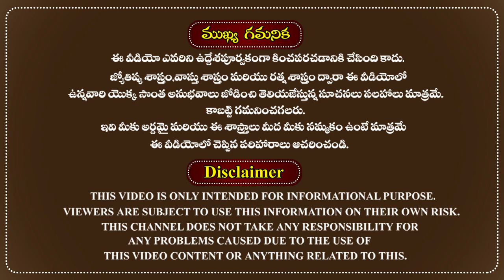ధనస్సు రాశి ఫలితాలు ఫిబ్రవరి | Dhanassu Rashi Phalithalu February 2024 Astrologer | DR RMP Shetty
ధనస్సు రాశి ఫలితాలు ఫిబ్రవరి | Dhanassu Rashi Phalithalu February 2024

Himayath Nagar Office Address 👇:
Seshu Villa Apts, 102, 1st floor, Road 4, Gagan Mahal Colony, Domalguda, Himayath Nagar, Back Side T.T.D Devasthanam, AV College Road, beside Balasai Mandir Gate no 2, Hyderabad, Telangana State, India. Pin Code 500029.

Madhapur Office Address👇 :
H. No. 1-98/9/3/32T, Plot No. 50, 4th Floor, Sai Dham Building, Opposite S.R.K. House, Cyber Hills Colony, VIP Hills, Silicon Valley, Image Garden Road, Madhapur, Hyderabad, Telangana State, India. Pin Code 500081.

Landmark: Capital Park Road Take the Right Lane, Beside President Dhaba, And then Take the First Right.